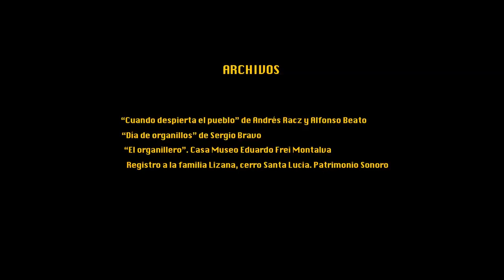Chinchinero Héctor Lizana Gutiérrez El Patitas de Oro.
"El Patitas de Oro, La historia de Héctor Lizana Gutiérrez, el chinchinero más antiguo de Chile" del autor Gabriel Lautaro Cárdenas Flores.

Proyecto financiado por el Consejo Nacional de Cultura y las Artes y el Fondart Regional, 2017.

Realización: Gabriel Cárdenas

Montaje: Paloma Cárdenas

Sonido: Camilo Cárdenas.